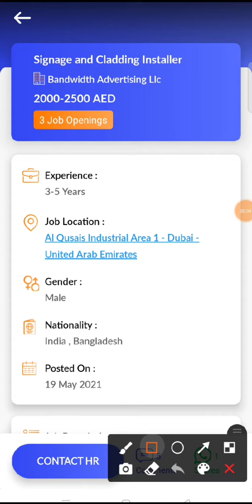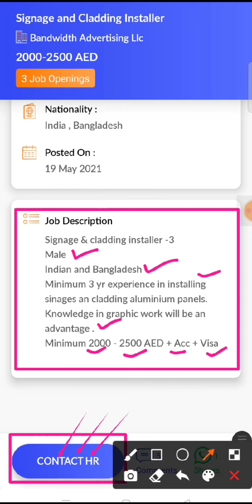JOB IN UAE / Role: Signage And Cladding Installer/Company: Bandwidth Advertising/Salary:AED2000-2500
42..Check out this job opening on the Skillbee app that is available for you:

Role: Signage And Cladding Installer

Company: Bandwidth Advertising Llc

Openings: 3

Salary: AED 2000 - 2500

Experience: 3 - 5 years

Job Location: Al Qusais Industrial Area 1 - Dubai - United Arab Emirates

Interview Location: Al Qusais Industrial Area 1 - Dubai - United Arab Emirates

Follow SkillBee :-